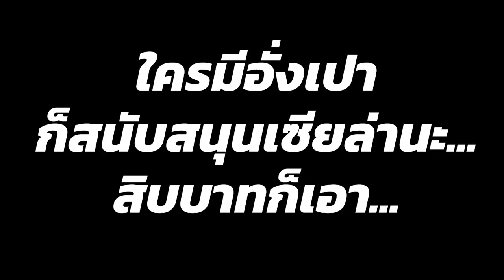[Vtuber]Hi-light จะขออั่งเปาสำเร็จไหมนะ?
มีคนบอก ช่วงนี้อยากได้ไฮไลท์บ้าง พยายามตัดให้นะ หวังว่าจะชอบ